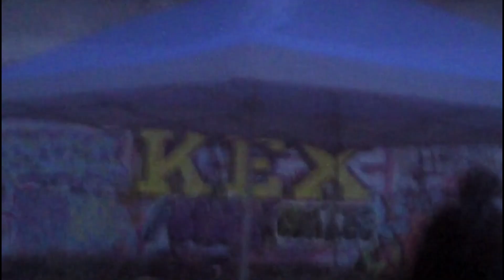9/21/24 at The Tower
I don't go to a lot of noise shows. But after this one, I can tell that I should have been going to more this shit awesome.
The music was great, and the art surrounding the insides of the water tower fit the energy so well.

Everyone did great, you can find them at:
Llanza
Flintlock
Bitrot

CHAPTERS:
0:00 Llanza
5:25 dog and drums
6:03 Adam Arritola
11:26 Only Vernal Pools
23:03 Omni
29:37 Flintlock
35:27 Bitrot